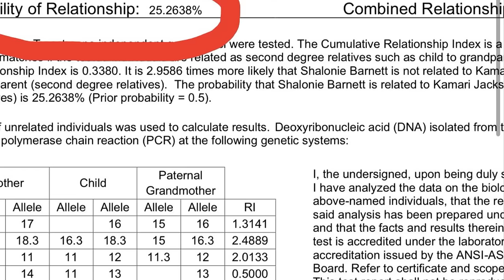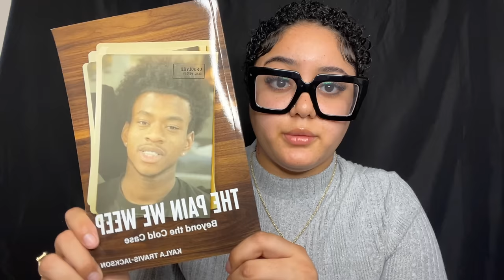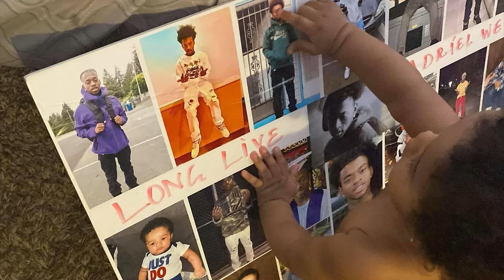Pt. 1 STORYTIME || The TRUTH behind my sons fathers murder || *pictures & videos included*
❤️ This story is very emotional for me and im so proud of myself for being able to tell it without breaking down ! (I recorded this the first time and couldnt stop crying so i waited two days and recorded it all over again while i was in a better head space) ❤️
It’s 2024, and Adriels case is still unsolved. As i mentioend I am still seeking justice in other ways. I host ballon release every year on his birthday 10/04,
I have been on the news, wrote a book, sued te gas station he was killed at, attended several city council meetings to spread awareness on his story, Ive also met with the mayor of Seattle to speak about gun violence.
Im so thankful that towards the end of Adriels life he started turning towards the Lord and accepting him into his life, I will forever pray over his soul ❤️

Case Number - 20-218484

Check Out My Book “The Pain We Weep Beyond The Cold Case”👇🏼

— MUSIC CREDITS —